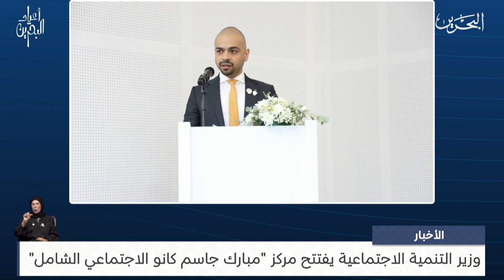البحرين مركز الأخبار : وزير التنمية الاجتماعية يفتتح مركز مبارك جاسم كانو الاجتماعي الشامل